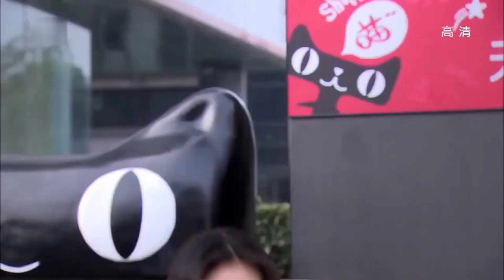张钧甯沉浸在春梦中不可自拔 被钟汉良调侃：下次找个高明的搭讪方式吧！最美的时光 张钧甯 钟汉良 贾乃亮 WallaceChung【China Zone 梦想剧场】